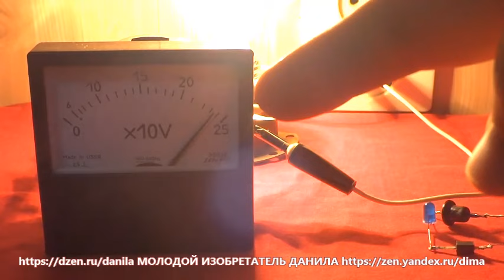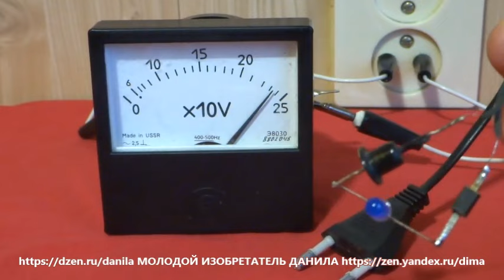Ты не поверишь! Гениальный Лайфхак Просто ПРИПАЯЙ СВЕТОДИОДУ эту СХЕМУ ты удивишься что произойдет!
Хотите узнать как конструировать самостоятельно электронные гаджеты и устройства, знать из чего сделаны электрически устройства, понимать электронные схемы и уметь чинить самостоятельно электрические цепи, домашнюю электропроводку, чайники, холодильники и кондиционеры ?
Подписывайтесь на канала ЭЛЕКТРИК ОТ БОГА и смотрите и читайте уроки от Настоящего Профессионального специалиста с высшим и специальным образованием в области Электроники и документами подтверждающими знания и опыт в монтаже Электрических цепей.
Все уроки абсолютно бесплатны и доступны каждому!
Автор всех материалов канала - Компанец Дмитрий.

"Урок 1" Знакомство с Мультиметром DT Электроликбез "ЭЛЕКТРИК от БОГА"
"Урок 2" Мультиметр для чего он нужен и как работает Электроликбез "ЭЛЕКТРИК от БОГА"
"Урок 3" Измерение емкости конденсатора Мультиметром Электроликбез "ЭЛЕКТРИК от БОГА"
"Урок 4" Мультиметр из СССР на что он годится Электроликбез "ЭЛЕКТРИК от БОГА"
"Урок 5" Вольтметр из СССР что и как он измеряет
"Урок 6" Компьютерный Мультиметр для чего он нужен и как работает
"Урок 7" Вечная Батарейка для Мультиметра - как я избавился от покупки крон и других батареек
Урок - "Секретная информация" о ПАВЕРБАНКАХ USB 1/2. Bы даже не догадывались об этом
Урок "Даже НЕ ВЗДУМАЙ ВЫБРОСИТЬ" старый литий-ионный аккумулятор от вэйпа
Как зачем и почему Измеряют Энергию в Вольтах ?